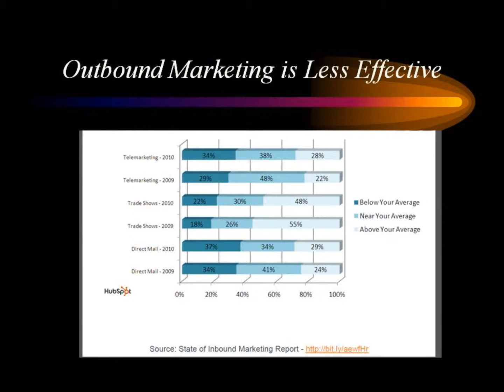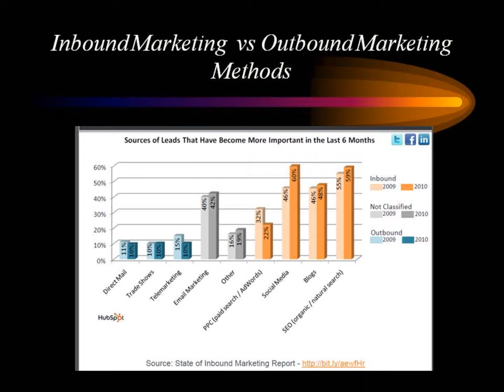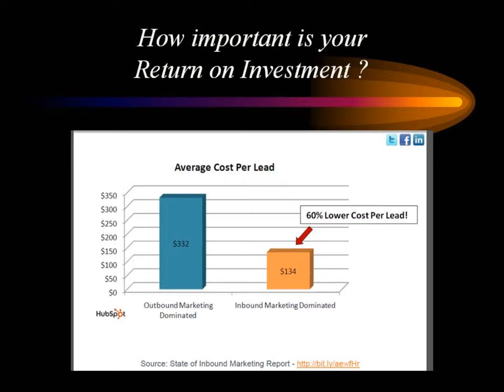Inbound Marketing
Inbound Marketing vs Outbound Marketing